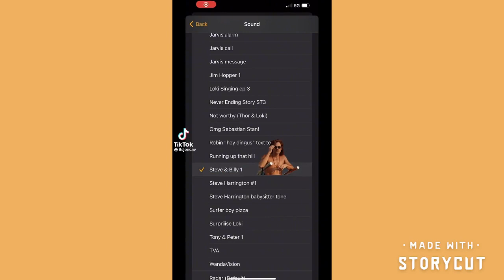Stranger things Tic Toks